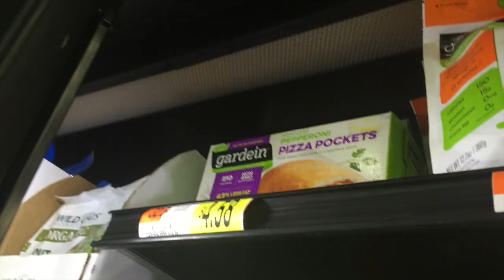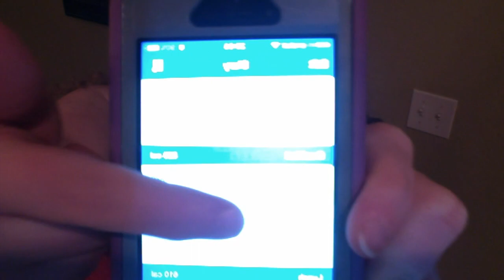Response to ShiCurves Part 2 | The Best Diet for PCOS + What I Eat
Elaborating on PCOS and what I eat in a day.

Follow me on: Snapchat @TarrynnAshley, Twitter @Tarrynnation, Instagram @Tarrynnation, Facebook.com/Tarrynnation :)